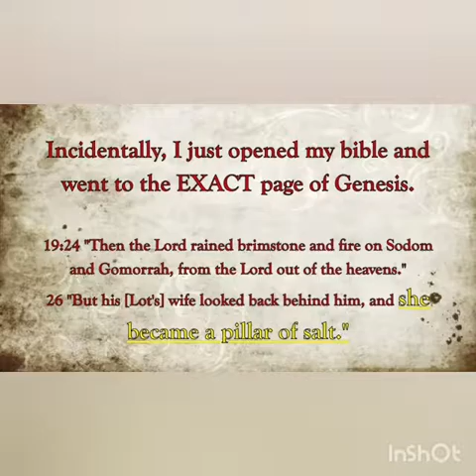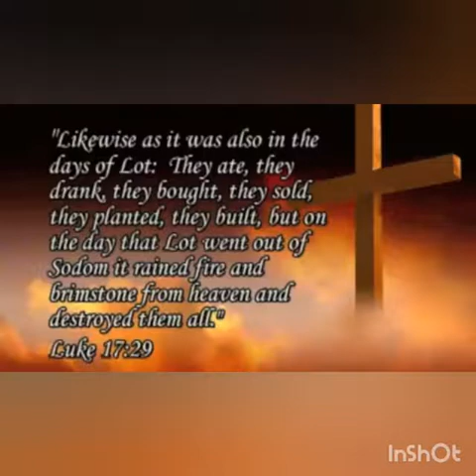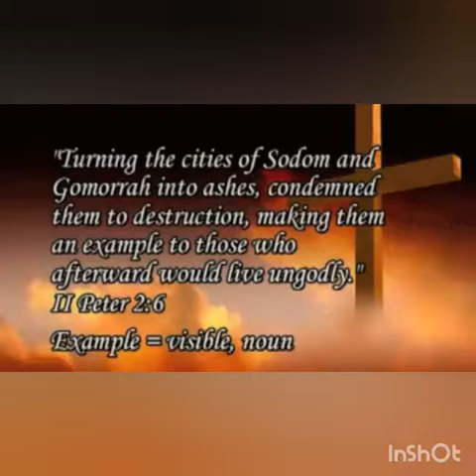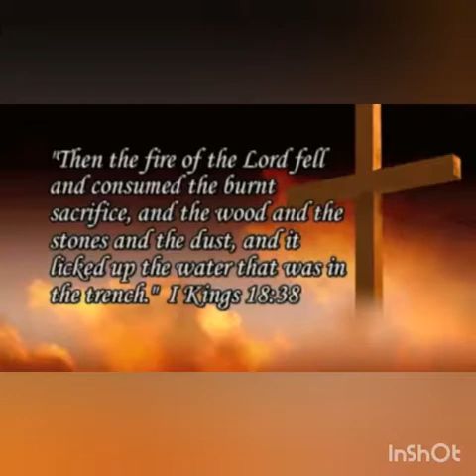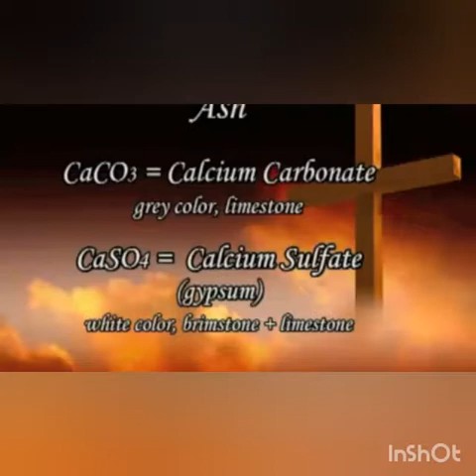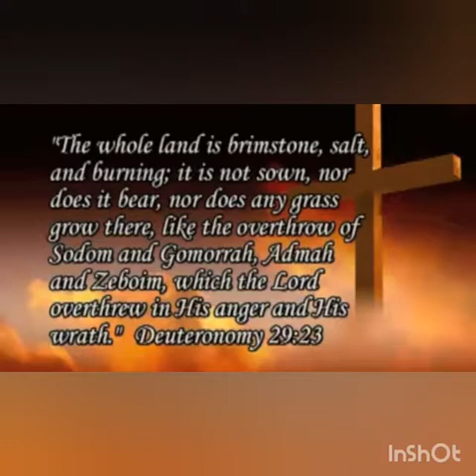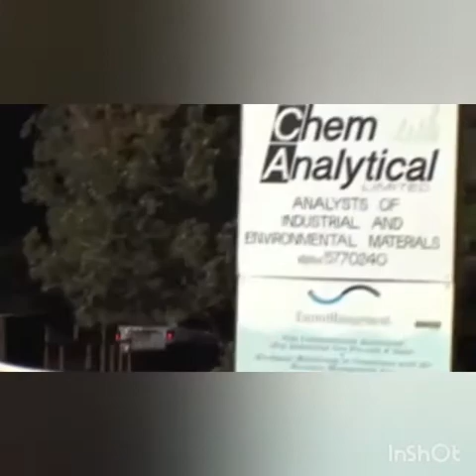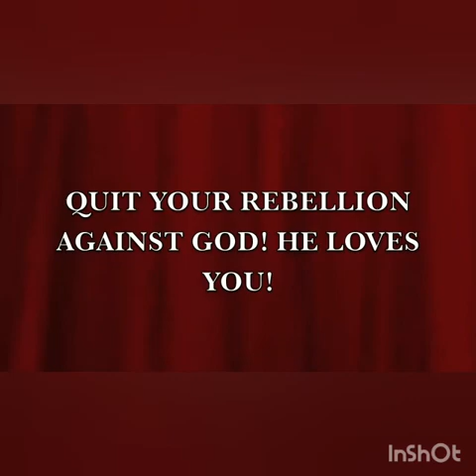Sodom and Gomorrah proof